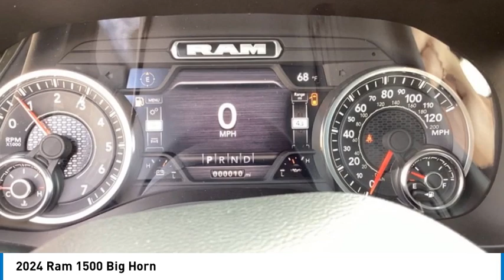2024 Ram 1500 J4103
2024 Ram 1500 Big Horn

812 Green Bay Rd.

Diamond Black Crystal Pearlcoat 2024 Ram 1500 Big Horn/Lone Star 4WD 8-Speed Automatic HEMI 5.7L V8 Multi Displacement VVT eTorque 115V Auxiliary Power Outlet, 2nd Row In Floor Storage Bins, 3 Rear Seat Head Restraints, 3.21 Rear Axle Ratio, 4 Way Front Headrests, 400W Inverter, 48V Belt Starter Generator, 4G LTE Wi-Fi Hot Spot, 4-Wheel Disc Brakes, 6 Speakers, 9 Amplified Speakers w/Subwoofer, ABS brakes, Active Noise Control System, Advanced Brake Assist, Air Conditioning, Air Conditioning ATC w/Dual Zone Control, All R1 High Radios, All Radio Equipped Vehicles, Alloy wheels, AM/FM radio, Apple CarPlay, Auto-Dimming Exterior Driver Mirror, Auto-Dimming Rear-View Mirror, Big Horn Badge, Big Horn Level B Equipment Group, Black Premium Power Mirrors, Black Trailer Tow Power Mirrors, Blind Spot & Cross Path Detection, Brake assist, Bumpers: chrome, Class IV Receiver Hitch, Cloth Bench Seat, Cluster 7.0 TFT Color Display, Compass, Connected Travel & Traffic Services, Connectivity - US/Canada, Convex Wide-Angle Exterior Mirror Insert, Delay-off headlights, Driver door bin, Dual front impact airbags, Dual front side impact airbags, Dual Rear Exhaust w/Bright Tips, Electronic Stability Control, Emergency communication system: SiriusXM Guardian, Exterior Mirrors Courtesy Lamps, Exterior Mirrors w/Heating Element, Exterior Mirrors w/Supplemental Signals, For Details, Visit DriveUconnect.com, For More Info, Call , Front anti-roll bar, Front Center Armrest w/Storage, Front Fog Lamps, Front License Plate Bracket, Front reading lights, Front Seat Back Map Pockets, Front wheel independent suspension, Full Speed Forward Collision Warning Plus, Fully automatic headlights, Global Telematics Box Module (TBM), Glove Box Lamp, Google Android Auto, GPS Navigation, HD Radio, Heated door mirrors, Heated Front Seats, Heated Steering Wheel, Heavy-Duty Engine Cooling, HEMI Badge, Illuminated entry, Integrated Voice Command w/Bluetooth, Lane Keep Assist, Leather steering wheel, LED Footwell Lighting, LED Taillamps, Level 1 Safety Group, Low tire pressure warning, Media Hub w/2 Charge Only USBs, Occupant sensing airbag, Outside temperature display, Overhead airbag, Overhead console, Panic alarm, ParkSense Front/Rear Park Assist w/Stop, ParkView Rear Back-Up Camera, Passenger door bin, Passenger vanity mirror, Pedestrian Emergency Braking, Power 2-Way Driver Lumbar Adjust, Power 8-Way Driver Seat, Power Adjustable Pedals, Power door mirrors, Power steering, Power windows, Power-Folding Mirrors, Quick Order Package 27Z Big Horn, Radio data system, Radio: Uconnect 3 w/5 Display, Radio: Uconnect 5 Nav w/12.0 Display, RAM Grille Badge - Chrome, Rear 60/40 Folding Seat, Rear anti-roll bar, Rear Dome w/On/Off Switch Lamp, Rear Power Sliding Window, Rear seat center armrest, Rear step bumper, Rear Window Defroster, Remote keyless entry, Remote Start System, Security Alarm, SiriusXM Radio Service, SiriusXM Satellite Radio, SiriusXM w/360L, Speed control, Split folding rear seat, Steering wheel mounted audio controls, Sun Visors w/Illuminated Vanity Mirrors, Tachometer, Telescoping steering wheel, Tilt steering wheel, Traction control, Trailer Brake Control, Trailer Light Check, Trailer Reverse Steering Control, Trailer Tire Pressure Monitoring System, Trailer Tow Group, Trip computer, Universal Garage Door Opener, USB Host Flip, Variably intermittent wipers, Voltmeter, Wheels: 18 x 8 Cast-Aluminum Painted, Wheels: 20 x 9 Aluminum Chrome Clad (WRK). Price includes: $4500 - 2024 RAM National Retail Consumer Cash (Type 1/B) 24CR1. Exp. 11/30/2023 $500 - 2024 RAM Midwest BC Retail Bonus Cash MWCRA1. Exp. 11/30/2023